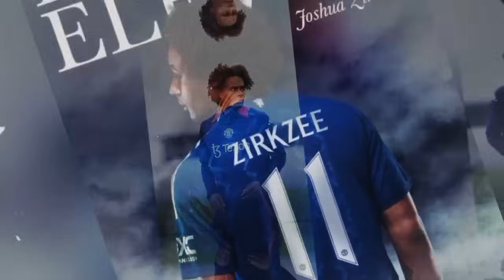YES✅MAN UTD TRANSFER NEWS&UPDATEs THIS WEDNESDAY UNFOLDED🔥07.08.2024 ||CONFIRMED